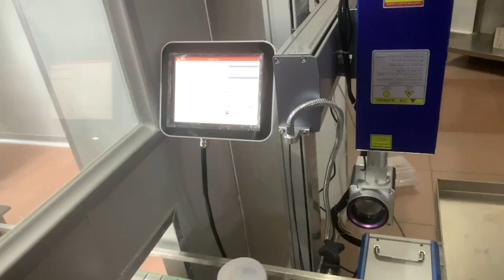plastic cups bottels marking by UV laser marking machine.